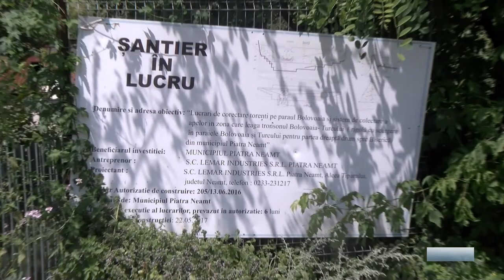3.000.000 de lei investiți pentru modernizarea cartierului Văleni din Piatra Neamț